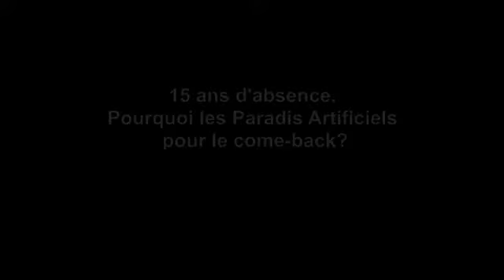House Of Vice et les Paradis Artificiels présentent The Diabetics !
House Of Vice est partenaire des Paradis Artificiels et a décidé de mettre The Diabetics à l'honneur.

L'interview exclusive des Diabetics après 15 ans d'absence, qui figureront sur les tee shirts des Paradis Artificiels.

Réalisation: Amandine Laczewny